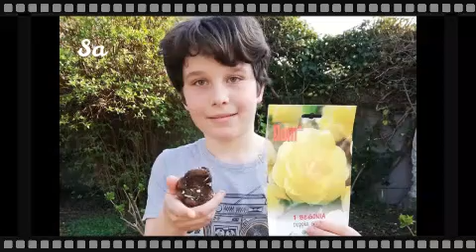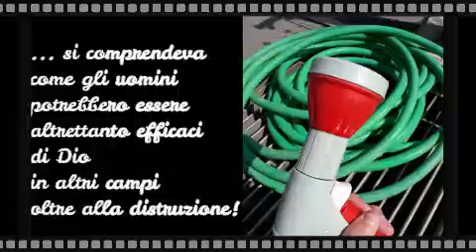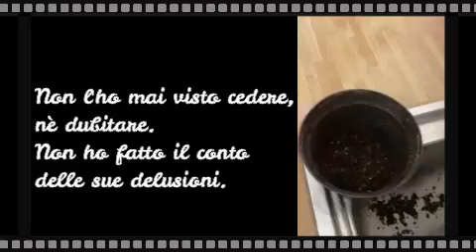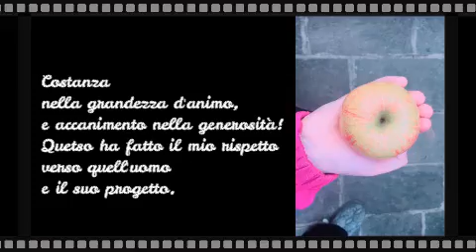Libri come piante - 1D